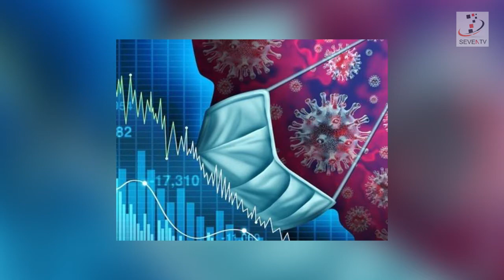అసెంబ్లీలో బడ్జెట్ ప్రవేశపెట్టనున్న జగన్ సర్కార్....సమావేశాలను బహిష్కరించిన టీడీపీ | SevenTV | AP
కరోనా విలయతాండవం చేస్తున్న వేళ, 2021-22 ఆర్థిక సంవత్సరానికి బడ్జెట్ రూపకల్పనపై జగన్ ప్రభుత్వం కసరత్తు ముమ్మరం చేసింది. అసలే రెవెన్యూ లోటు.. ఆపై కరోనా కష్టకాలం కొనసాగుతున్న తరుణంలో ఏపీ బడ్జెట్ ఎలా ఉంటుందనే దానిపై ఆసక్తి నెలకొంది.

కరోనా కష్టకాలంలో బడ్జెట్ రూపకల్పన అధికారులకు కత్తి మీద సాములా మారిందనే చర్చ జరుగుతోంది. ఈసారి బడ్జెట్ రూ. 2.28 లక్షల కోట్ల నుంచి రూ. 2.38 లక్షల కోట్ల మధ్య ఉండొచ్చనే వాదనలు వినిపిస్తున్నాయి.

గతేడాది అనుభవాలతో ఆదాయ, వ్యయాలకు సంబంధించిన అంచనాలను ఆర్థికశాఖ రూపొందిస్తోంది. గతేడాది బడ్జెట్‌లో అంచనా వేసిన విధంగా ఆదాయాన్ని ఏపీ ప్రభుత్వం అందుకోలేకపోయింది.

గతేడాది సుమారు రూ. 1.82 లక్షల కోట్ల వ్యయం కాగా, ఆదాయం మాత్రం కేవలం 77, 560 కోట్లు మాత్రమే అని తెలుస్తోంది.

గతేడాది రూ. లక్ష కోట్లకు పైగా బడ్జెట్ లోటు ఉంటుందని అంచనా వేస్తున్నారు. దీంతో ఈ ఏడాది బడ్జెట్ ఎలా ఉంటుందన్నది సర్వత్రా ఉత్కంఠ రేపుతోంది.

కానీ ఏపీ ప్రధాన ప్రతిపక్షం టీడీపీ,  ఏపీ శాసనసభ సమావేశాలను బహిష్కరించాలని  నిర్ణయం తీసుకుంది. తూతూమంత్రంగా ఒక రోజు జరిపే అసెంబ్లీ సమావేశాలకు తాము హాజరుకాలేమని టీడీపీ నేతలు స్పష్టం చేశారు. 6 నెలలు సమావేశాలు నిర్వహించకపోతే ప్రభుత్వం కుప్పకూలుతుందన్న.. ఆందోళనతో అసెంబ్లీ సమావేశాలు నిర్వహిస్తున్నారని టీడీపీ శాసనసభా పక్ష ఉపనేత అచ్చెన్నాయుడు విమర్శించారు.

2 లక్షల 11 వేల ఏపీలో బడ్జెట్‌పై విపులంగా చర్చ జరగాలని, తూతూమంత్రంగా చేయాలని ప్రభుత్వం ప్రయత్నిస్తోందని తప్పుబట్టారు. అందుకే సమావేశాలను బహిష్కరించాలని నిర్ణయించామని అచ్చెన్నాయుడు తెలిపారు. కరోనా యాక్టివ్‌ కేసులు ఉన్న సమయంలో అసెంబ్లీ సమావేశాలను ఎలా నిర్వహిస్తారు?.. మార్చిలో 900 కేసులు ఉంటే అప్పుడెందుకు నిర్వహించలేదు? అని టీడీపీ శాసనమండలి ప్రతిపక్ష నేత యనమల రామకృష్ణుడు ప్రశ్నించారు.